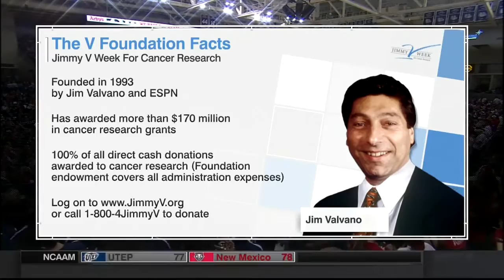NCAA 2017: Washington vs. Gonzaga